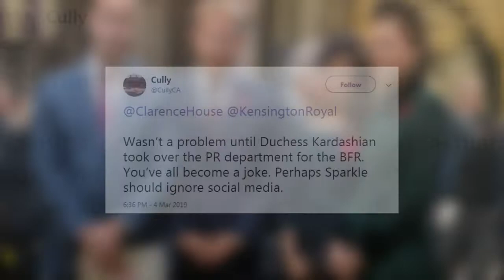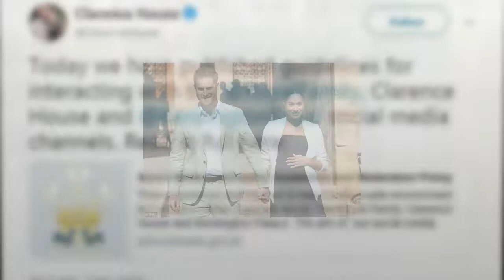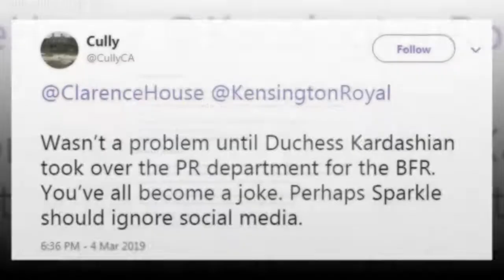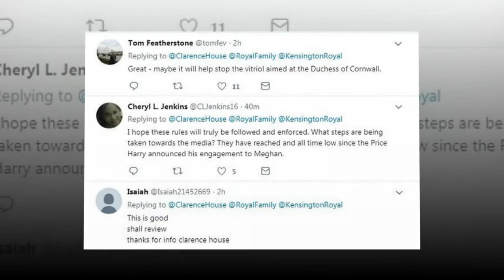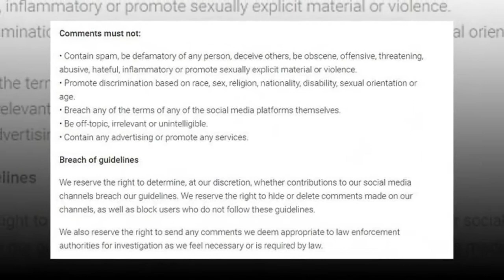Royals get tough on cyberbullying: Kensington Palace admitted it spends hours blocking vile comments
Royals get tough on cyberbullying: Aides warn social media followers they could be reported to POLICE for abusing Meghan and Kate online – after Kensington Palace admitted it spends hours blocking vile comments